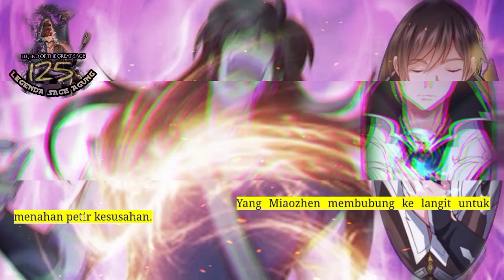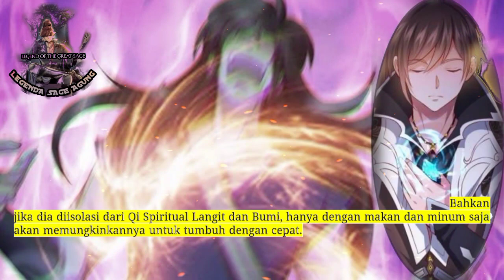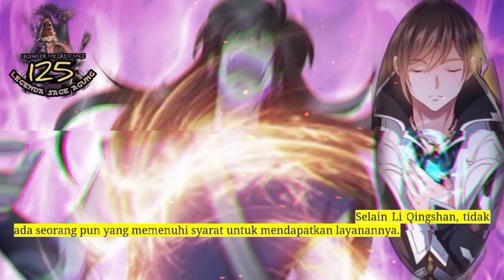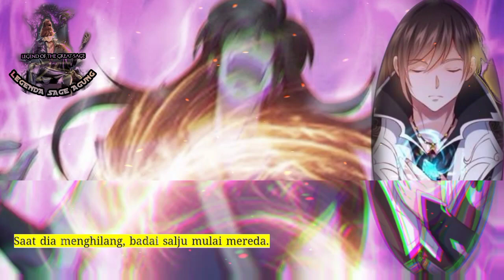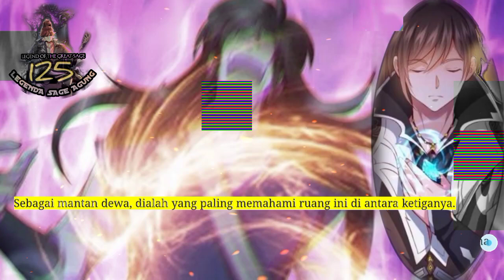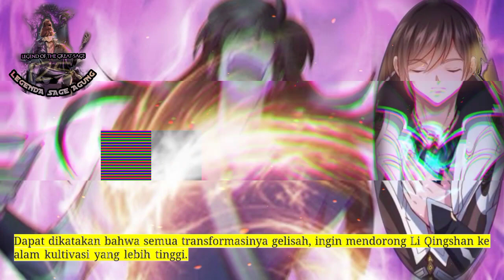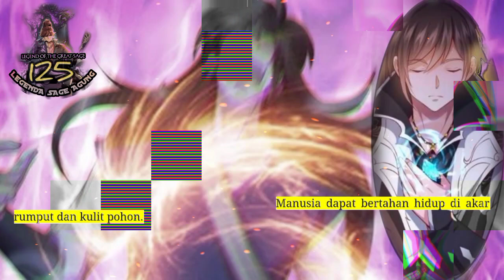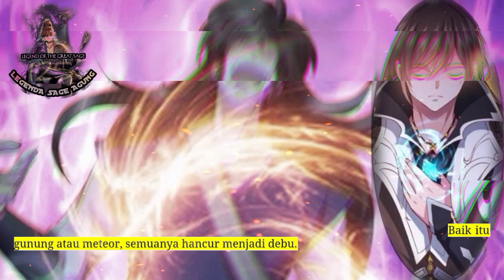Legenda Sage Agung season 125